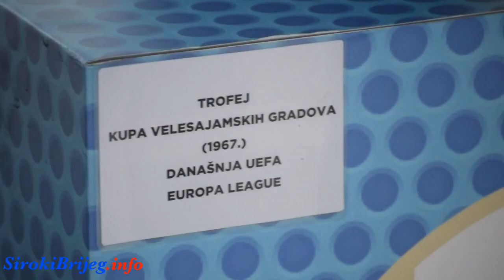Dinamov trofej Kupa velesajamskih gradova - Široki Brijeg 22.7.2017.